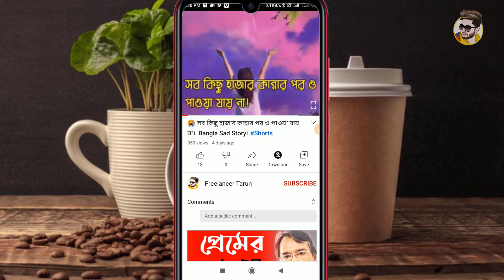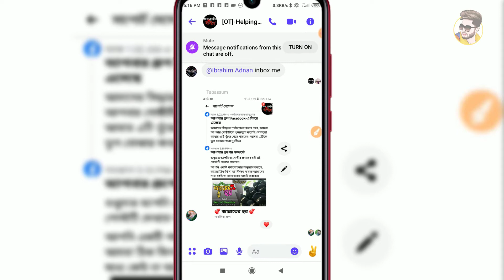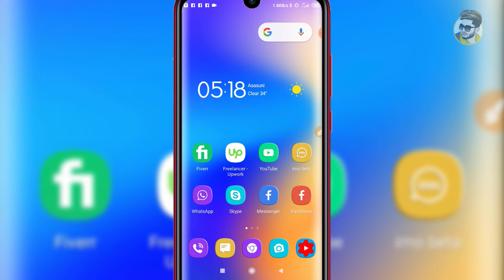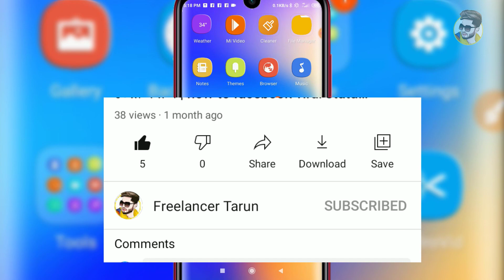কিভাবে Messenger থেকে গ্রুপ লিংক বের করবেন | How to copy messenger group link in mobile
কিভাবে Messenger থেকে গ্রুপ লিংক বের করবেন |  How to copy messenger group link in mobile | Freelancer Tarun |

🔥 Ꮮ𝓘𝓚𝓔
🔥 Տ𝓗𝓐𝓡𝓔